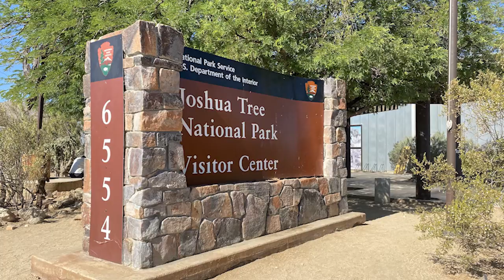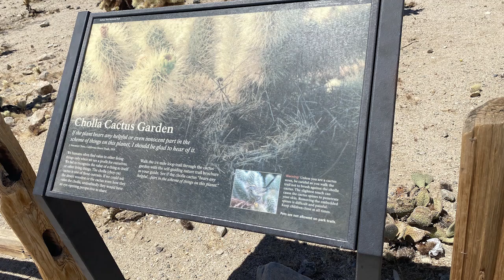Day 36 - Joshua Tree National Park [CA]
Two distinct desert ecosystems, the Mojave and the Colorado, come together in Joshua Tree National Park [source:  NPS.gov).   An amazing near 60-mile ride through the park.